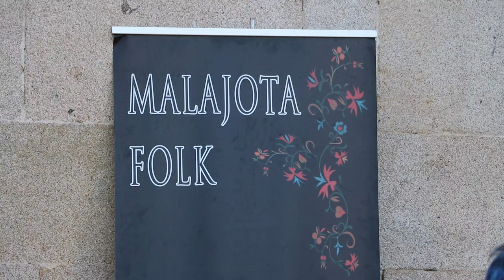Actuación de Malajota Folk en Cerezal de Peñahorcada